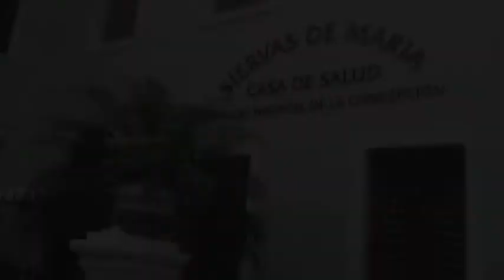Siervas de Maria Trailer